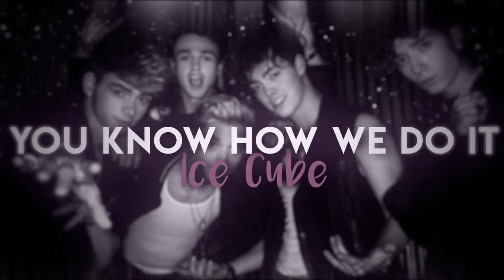✧popular instagram editing audios✧ ⤛pegasus edits⤜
*:･ﾟ✧*:･ﾟ✧

wassup y'all

audio credits:
maniac ~ golden rose audio's
renegade ~ peach audios
goodnight n go ~ audiobymia
like that ~ golden rose audio's
you da one ~ averyaudios
the less i know the better ~ xvoidaudio
(if i didn't give credit then the audio isn't edited or idk who the editor is :)  )

ily guys sm

*:･ﾟ✧*:･ﾟ✧